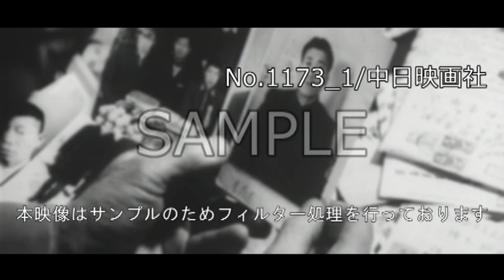「ある帰国 ~樺太残留者帰還請求訴訟~」No.1173_2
この映像へのお問合せ↓
概要↓

日本国籍でありながら韓国人だけが取残され、樺太残留者帰還請求訴訟。
1人金花春さんだけが今回帰国。